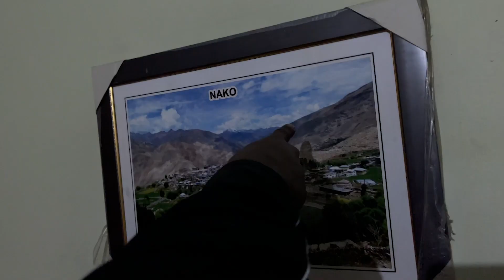MOST DANGEROUS ROADS OF INDIA | - 15 degree Temp. 🥶 | DIG IN SPITI | Ep : 03